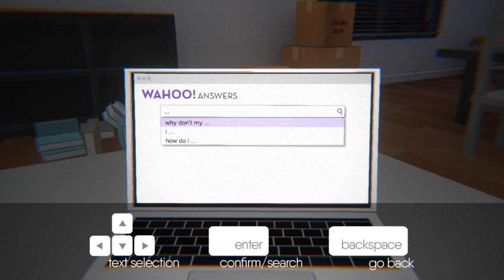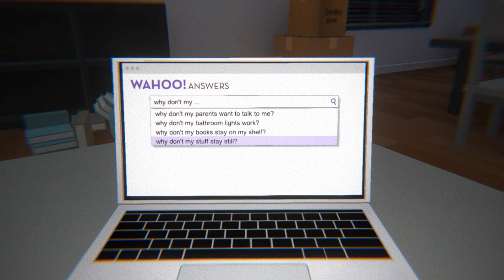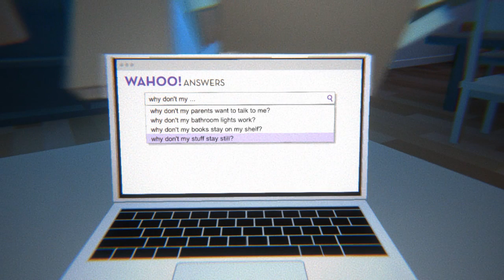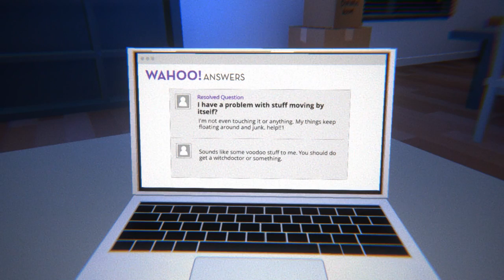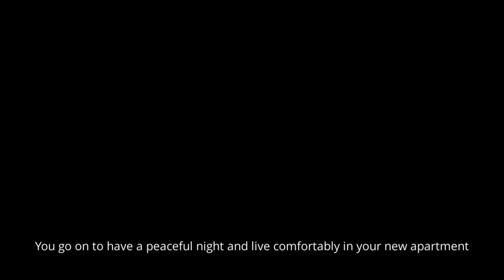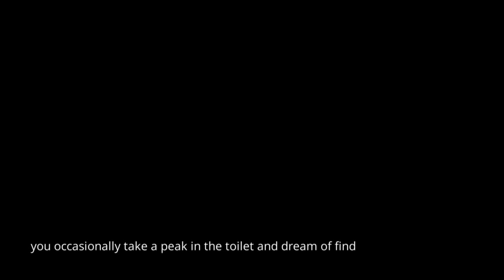I'm Still Here | Free Indie Game Let's Play | PC Gameplay Walkthrough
Not quite as horrific as I initially thought.

You've just moved into your new apartment but something spooky is going on! Thankfully you've got the internet to help you. Search Wahoo! Answers on your laptop to figure out what's going on and maybe you can be happy in your new place.

I'm Still Here is available for free on Windows, Mac, and Linux.